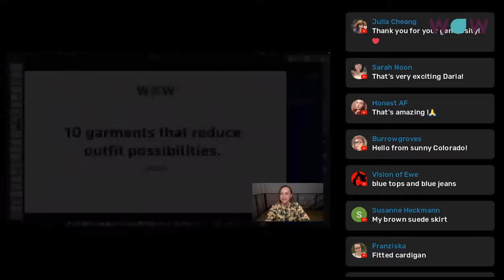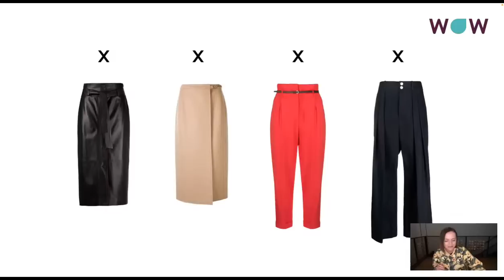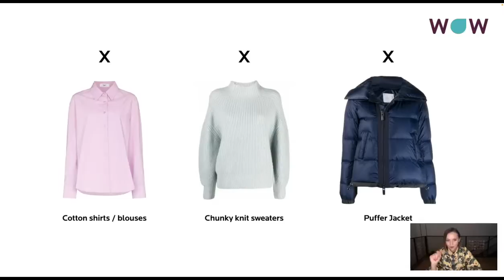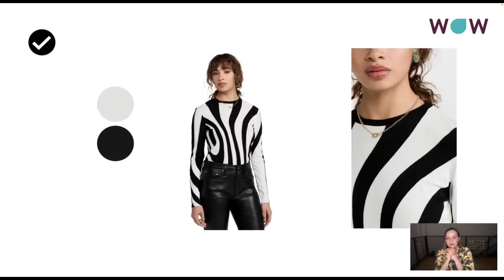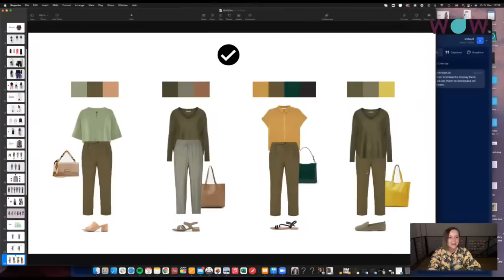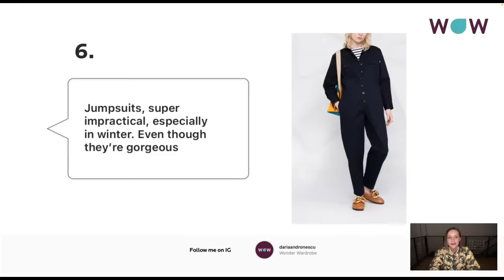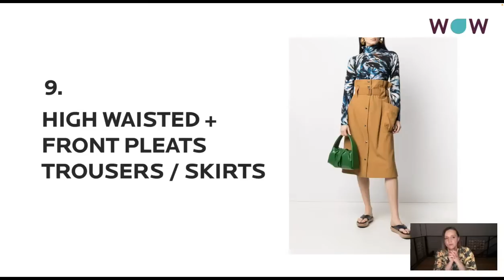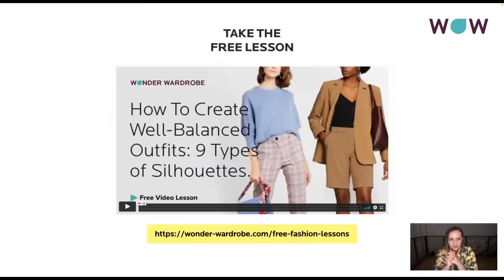10 Garments That Reduce Outfit Possibilities.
There are a lot of clothes that you should stay from this season. The main reason? You won't be able to make a lot of outfits or wear them with other clothes. Let me explain.

I hope you're ready for a wowdecember ! I have planned some great Events for you to participate in and win amazing gifts

WowDelivery
6 December - 2 January
Free delivery on all WoW products.

Inspire Goodness
6 December - 12 December
Win free shopping guides &
a WoW product of your choice

Personal Sustainable Advice
13 December - 19 December
Students only: win a personal coaching session

The Forever Forest
20 December - 31 December
Every purchase plants 100 trees.